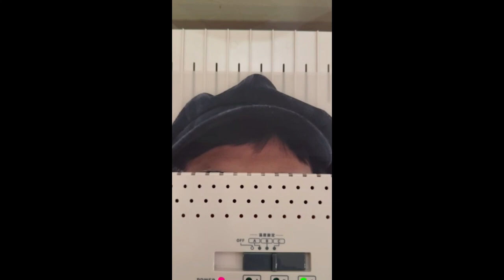偽浜省おめん 制作風景動画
ドラマ「99.9～刑事専門弁護士」イラスト
ドラマ「シェフは名探偵」イラスト

kenichi_ogawa